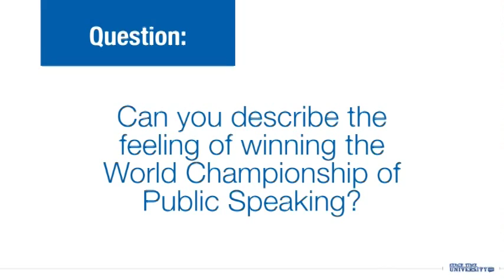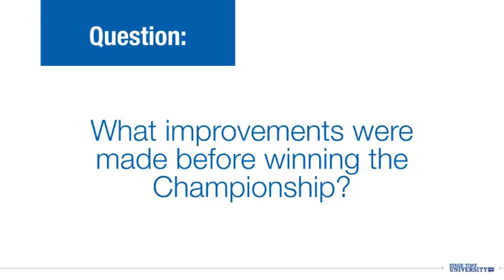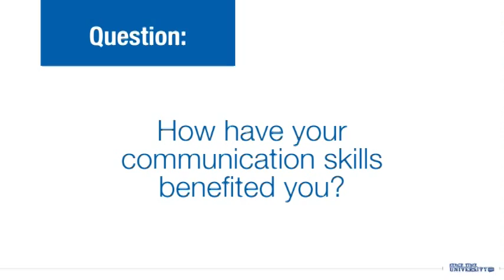Chile Toastmasters Ask World Champion, Darren LaCroix 5 questions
Toastmasters in Sanitiago, Chile ask Toastmasters World Champion on Public Speaking, Darren LaCroix.